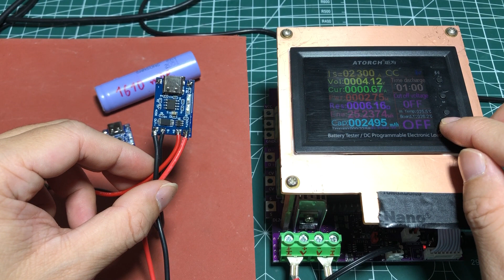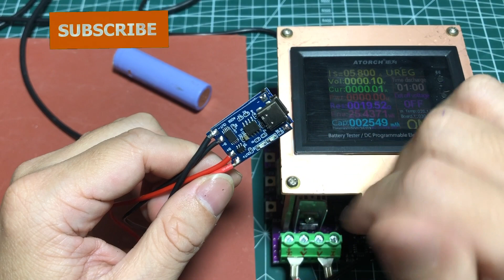Mạch sạc và bảo vệ pin này chỉ 3K+. Làm sao để tăng dòng sạc và xả của mạch này ?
Modul hay mạch sạc và bảo vệ pin 18650 giá chỉ 3K+ cực hữu ích nhưng dòng sạc chỉ tối đa 1A, Dòng xả tối đa 3A. Vậy làm cách nào để tăng được dòng sạc và dòng xả của loại mạch sạc pin này. Chúng ta hãy cũng xem hết video nhé.

- Bạn xem giá và đặt mua Mô Đun Sạc Pin Lithium 18650 tại đây
- Bạn xem giá và đặt mua các loại mạch sạc pin tại đây

Mạch sạc và bảo vệ pin này chỉ 3K+. Làm sao để tăng dòng sạc và xả của mạch này ? - Increase charging current